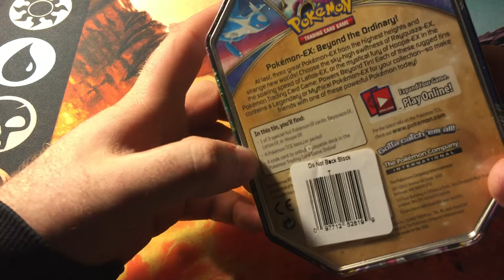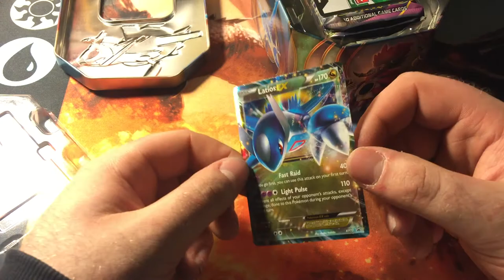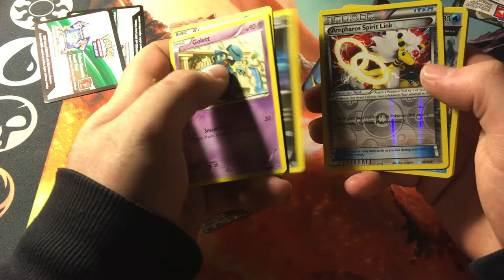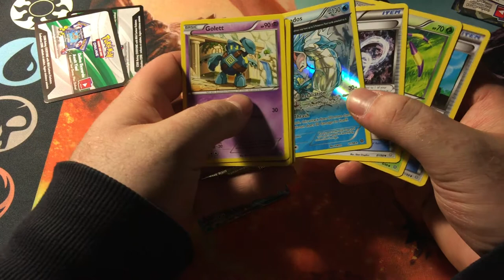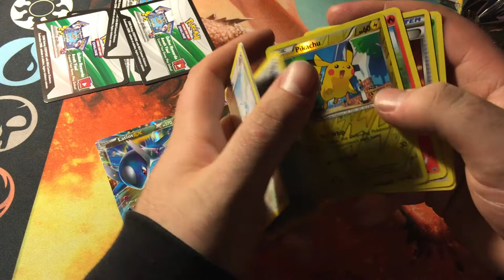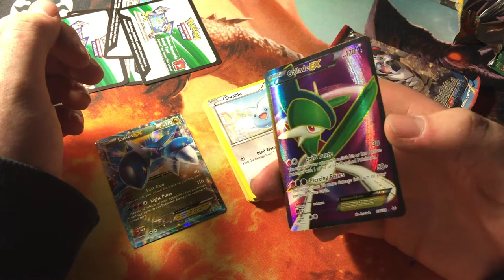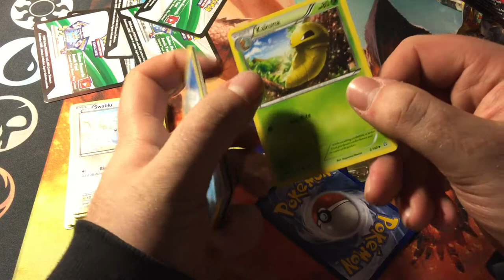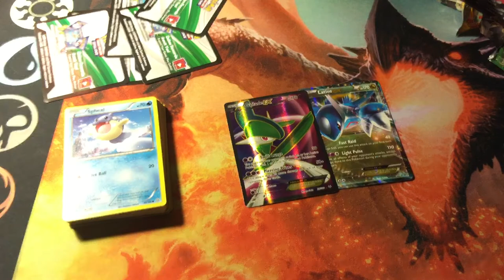Latios EX tin opening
Mixing things up today! Occasionally I get Pokemon cards and if this is something you guys want to see, I'll be sure to record them more often.